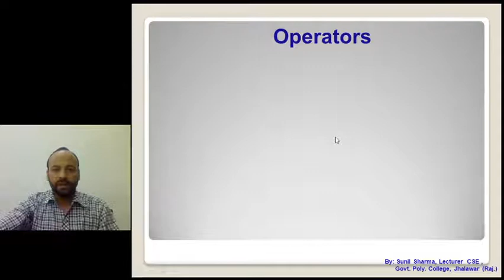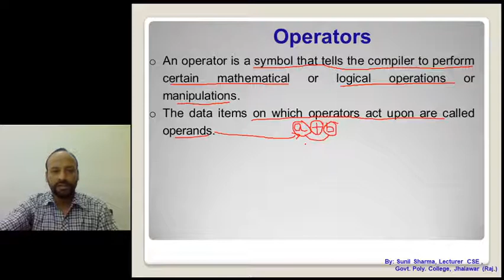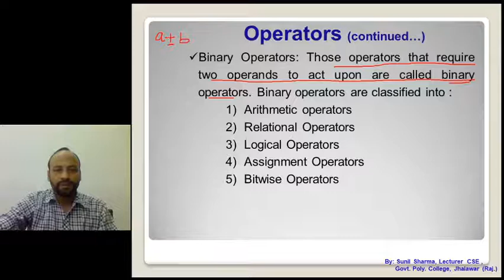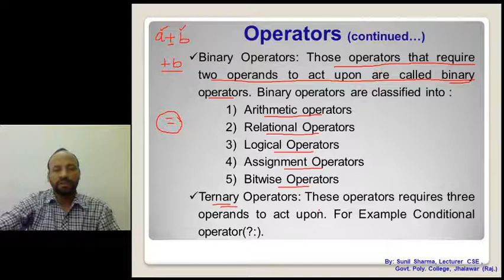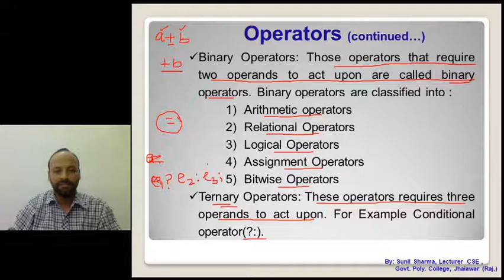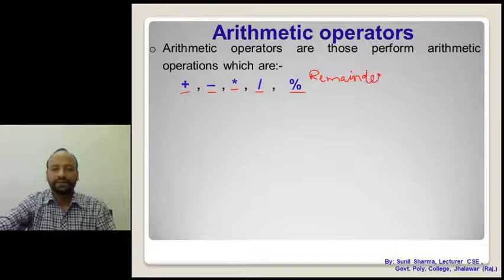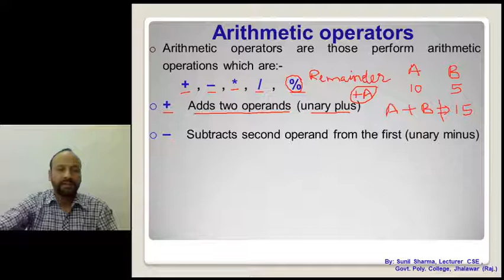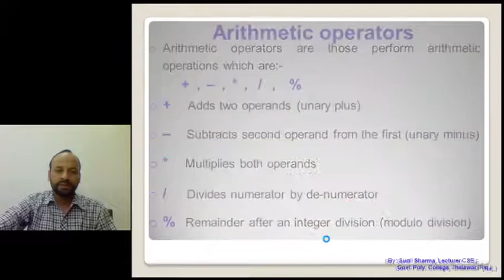CS 201| Ch.2- Elements of C (PART-7) | 2.5 Operators | Part-1 | By Sunil Sharma, GPC Jhalawar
Topic 2.5 Operators  (Part-1: Operators, its types, arithmetic operators)of Chapter 2( Elements of 'C') of subject code CS-201 is discussed and explained in this video.